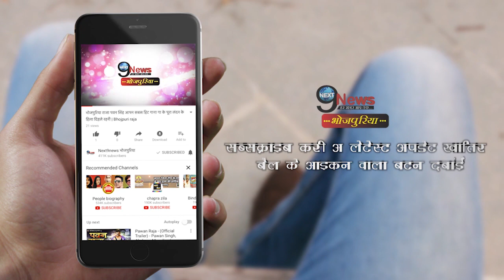मोनालिसा ने इस गाने पर किया जबरदस्त डांस, लोगो के उड़ गए होश#Monalisa